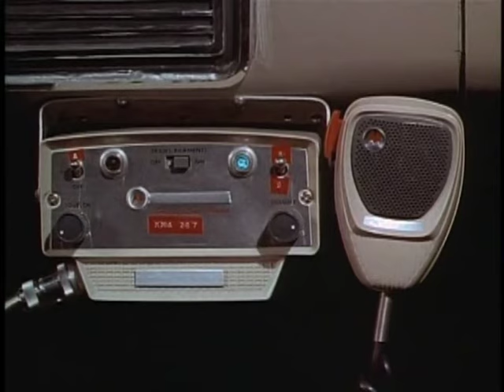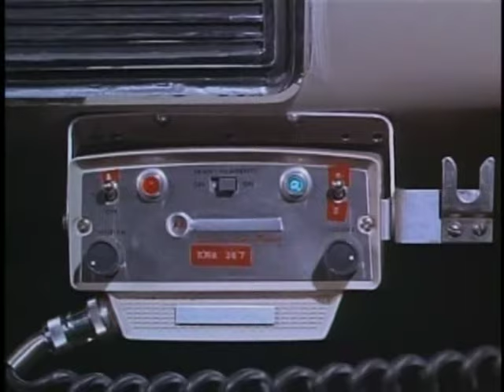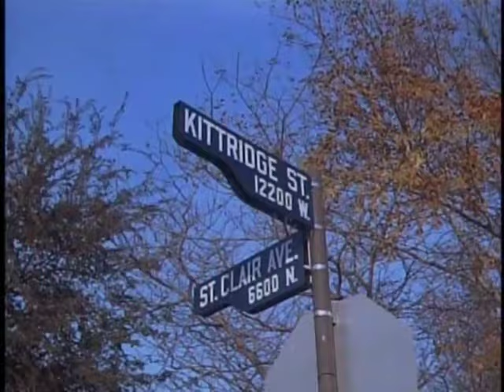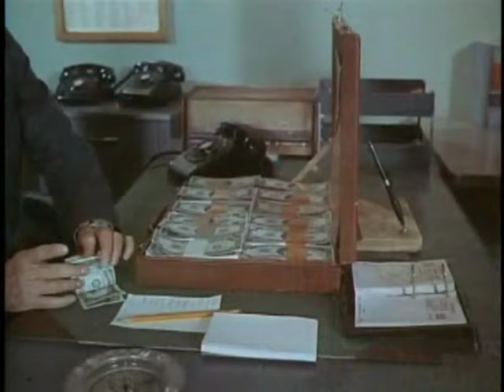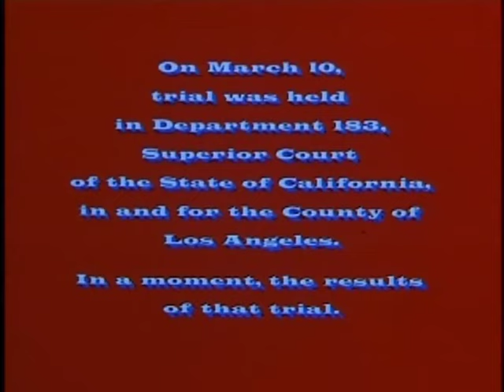Dragnet 1967 Season 1 Episode 3